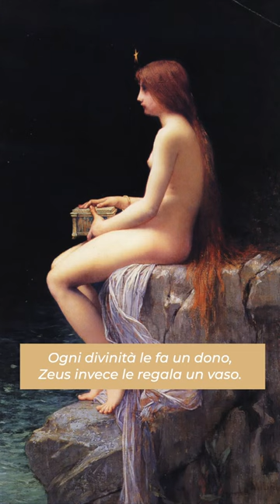Il vaso di Pandora - Miti greci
Da questo mito greco è nato anche uno dei nostri modi di dire più diffusi: non aprire il vaso di Pandora. Lo usiamo in quelle occasioni in cui non vogliamo iniziare a parlare di qualcosa in particolare perché da lì sappiamo che potrebbero nascere ulteriori discussioni, non sempre piacevoli.

Zeus regala a Pandora un vaso. L’unica raccomandazione che il Dio le fa è quella di non aprirlo mai per nulla al mondo. Ma come tutte le storie che si rispettino, si tratta solo di un inganno. A causa, infatti della curiosità donata da Ermes, la ragazza appena arrivata sulla terra comincia a chiedersi cosa ci sia dentro. E nel giro di pochissimo tempo apre il vaso liberando tutti i mali della terra e rendendo per sempre mortali tutti gli uomini. Vi lascia dentro solo la speranza. Una storia che è stata raccontata da moltissimi artisti e tra questi dal Preraffaellita Dante Gabriel Rossetti  in una delle sue opere più belle.